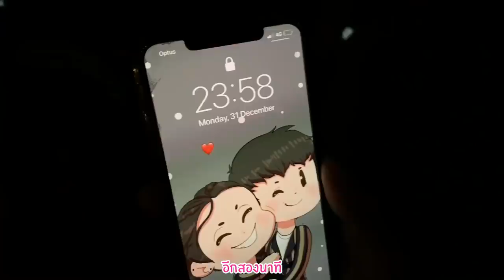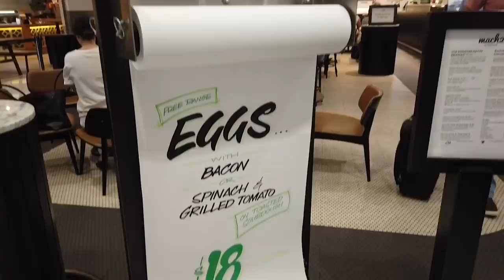VLOG Countdown ปีใหม่ที่ Australia EP2 | เรียล !